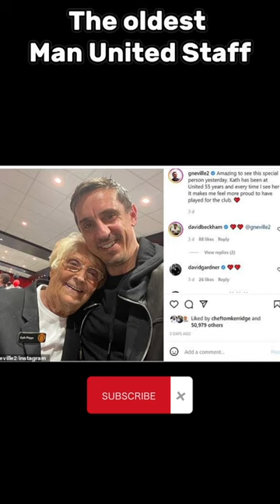Meet Kath Phipps, the oldest Manchester United staff - 55 years at Old Trafford